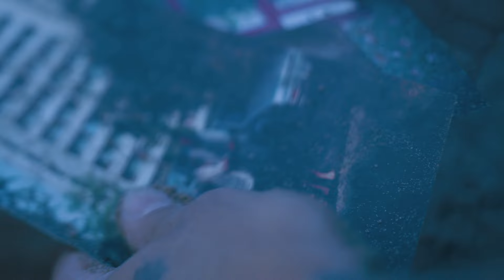LIFERUINER - H A R V E S T / F A M I N E (Official Music Video)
Off of the Album "Future Revisionists"

Distance yourself from all the things that you want
Because if you're anything like me
You'll never get what you want

My life revolves around endless clocks that refuse to stop spinning
Living day to day, trying to determine
What it is to live being a means an an end
The voices of the world we hope will implore change
Are crippling minds and I'm stuck looking from the outside

When all you think about is what you have
You forget about all the things that have been taken away
And now that I see everything the world has kept from me
My eyes are all I'll ever need

How can I be the only one driven for difference
How can I be the only one willing to go whatever distance?
But if I'm the only one who believes in myself
Where do I turn when I no longer believe in anything anymore?
I no longer believe

Every mistake welds the most drastic reaction
Is my life worth worth the actions or how you choose to live?